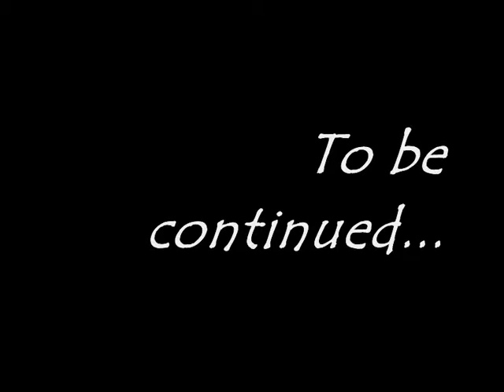E o materazzi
o inicio de uma saga que promete.